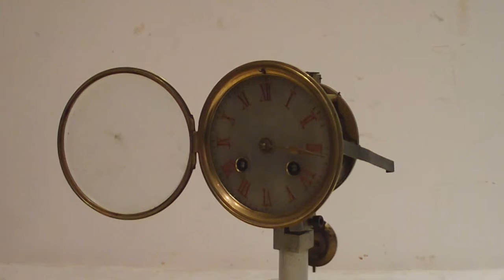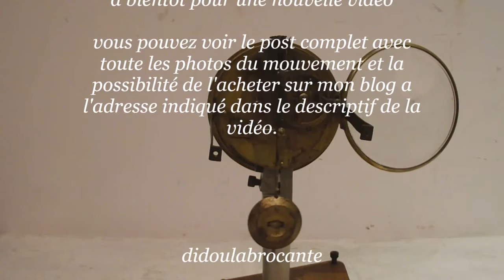ancien mouvement de paris cadran albatre JAPY 1855 sonne fims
bonjour , voici un ancien mécanisme horlogerie mouvement de paris cadran albâtre
 japy frères 1855 médailles , il fonctionne voir film sur youtube . c'est un mouvement qui sonne les heures et les demi heures . le système de sonnerie fonctionne . il manque juste la vis pour fixer la cloche
livré avec un balancier de la même époque , une clé neuve et un timbre neuf (cloche) ,
 il manque la vis pour visser la cloche.
voir photos.
il fonctionne parfaitement

VOUS POUVEZ VOIR LE POST COMPLET AVEC TOUTE LES PHOTOS DE CE MÉCANISME D'HORLOGERIE SUR MON BLOG A CETTE ADRESSE

 Hello, here is an old clockwork movement alabaster dial paris
  japy brothers medals in 1855, it works to see the film on youtube. it is a movement that strikes the hours and half hours. the ring system works. it lacks the screw to secure the bell
comes with a balance of the same period, a new key and a new patch (bell)
  it lacks the screw to screw the bell.
see photos.
it works perfectly